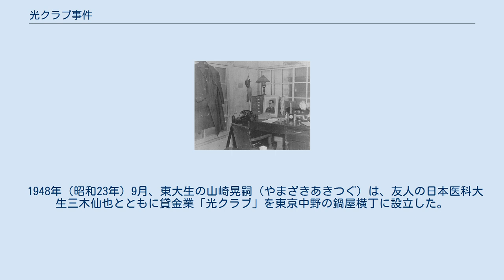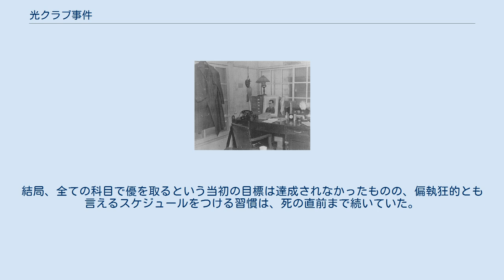光クラブ事件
光クラブの広告 光クラブ事件（ひかりクラブじけん）とは、1948年に東京大学の学生による闇金融起業が法律違反として警察に検挙された事件。
高金利で取り立てが厳しかったが、東大生社長の会社としてもてはやされ、目立つ広告で出資者を集め東京・銀座に進出した。
「アプレゲール犯罪」の1つとされる。
三島由紀夫の「青の時代」や高木彬光の「白昼の死角」などの小説のモデルとなった。
 1948年（昭和23年）9月、東大生の山崎晃嗣（やまざきあきつぐ）は、友人の日本医科大生三木仙也とともに貸金業「光クラブ」を東京中野の鍋屋横丁に設立した。
社長は山崎、専務は三木、常務は東大生、監査は中大生であった。
そのビジネスモデルとは、周囲の目を引く画期的な広告を大きく打ち、多額の資金を調達して、その集めた資金を個人商店、企業などに高利で貸し付けて、利息を稼ぐというものであった。
昭和23年当時の銀行金利は年利1.83％で、銀行に1年間預けても月間の利息は約1,500円であった。
それを、光クラブの場合は、客が出資者として100万円を出資すれば月に15万円ほど配当をもらえる（年利約18％）というものであった。
この光クラブの刺激的な宣伝広告は大ヒットし、しかも、東大生らが中心となって経営するというニュースは、日本で話題性を集めて、開業4ヶ月後の1949年（昭和24年）1月には、光クラブは本社を東京中央区の銀座に移転し、資本金400万円、社員30人を擁する会社にまで発展する。
 しかし、同年7月4日に山崎が物価統制令違反で逮捕（後に不起訴）されると、出資者らの信用を失い、光クラブの業績が急激に悪化する。
その後、社名のみを変更してさらに資金を集めようと図るも成功せず、経営はますます悪化していく。
山崎は最後の手段として株の空売りで資金調達を試みるがうまく行かない。
11月24日深夜、約3000万円の債務を履行できなくなった山崎は、債務返済の前日、本社の一室で青酸カリをあおり、下記の遺書を残して服毒自殺した。
その僅か数日後、山崎が空売りしていた株は大暴落し、多額の利益を生み出した。
 御注意、検視前に死體(体)に手をふれぬこと。
法の規定するところなれば、京橋警察署にただちに通知し、検視後、法に基き解剖すべし。
死因は毒物。
青酸カリ(と称し入手したるものなれど、渡したる者が本當(当)のことをいったかどうかは確かめられたし)。
死體はモルモットと共に焼却すべし。
灰と骨は肥料として農家に賣(売)却すること(そこから生えた木が金のなる木か、金を吸う木なら結構) 望みつつ心やすけし散る紅葉理知の生命のしるしありけり 出資者諸兄へ、陰徳あれば陽報あり、隠匿なければ死亡あり。
お疑いあればアブハチとらずの無謀かな。
高利貸冷たいものと聞きしかど死体さわればナル……氷カシ(貸─自殺して仮死にあらざる証依而如件 よってくだんのごとし)。
 貸借法すべて清算借り自殺。
晃嗣。
午後一一時四八分五五秒呑む、午後一一時四九分…… 山崎晃嗣の辞世の句 光クラブ社長室（中央の写真の人物が山崎晃嗣） 山崎は、医師・木更津市市長だった山崎直の五男。
1923年10月、木更津市に生まれる。
旧制木更津中学（現・千葉県立木更津高校）から旧制第一高等学校を経て1942年に東京帝国大学法学部に入学するが、学徒出陣により陸軍主計少尉に任官。
北海道旭川市の北部第178部隊の糧秣委員として終戦を迎える。
戦時中、上官の私的制裁により一高時代の同級生を亡くすが、上官の命令により秘密にさせられた。
 陸軍主計少尉だった終戦の際、上官の命令で食糧隠匿に関与するが、密告によって横領罪で逮捕。
上官を庇って懲役1年6ヶ月・執行猶予3年の判決を受けるが、尋問時に警察から虐待された上、事前に約束された分け前に与ることが出来なかった。
同級生の死と共に、この事件の深い失望や虚無感が後々の山崎の人生や「人間はもともと邪悪」と記された彼の遺書に影響する。
 東大復学後は全ての科目で優を取ろうと猛勉強し、勉強や睡眠、果てはセックスに至るまで、細かく分刻みにスケジュールを記録していった。
結局、全ての科目で優を取るという当初の目標は達成されなかったものの、偏執狂的とも言えるスケジュールをつける習慣は、死の直前まで続いていた。